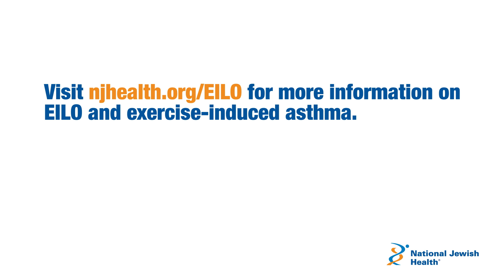Not All Wheezing is Asthma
See and hear the difference between asthma and a type of vocal cord dysfunction (VCD) called exercise-induced laryngeal obstruction or EILO. Nationally recognized expert in this area, Tod Olin, MD, MSCS, explains and demonstrates how asthma sounds different than EILO/VCD.

What is EILO?